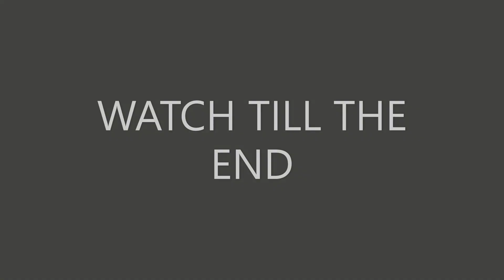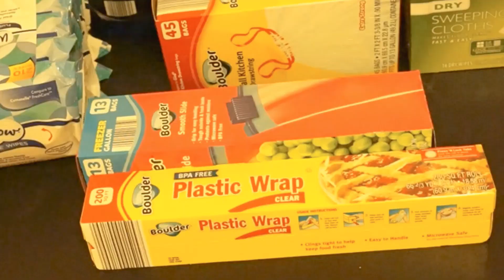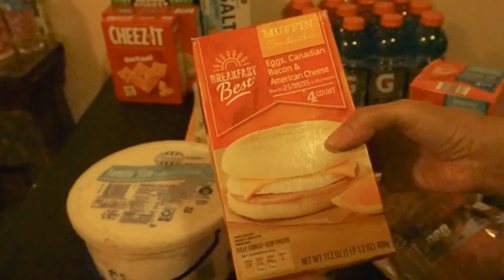WHAT I BUY ON A LOW BUGET SHOPPING SPREED